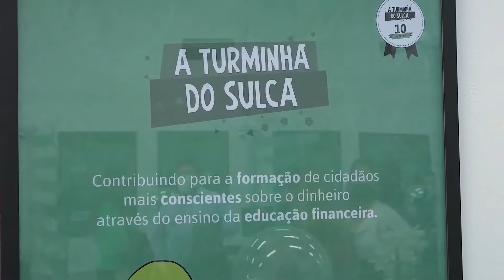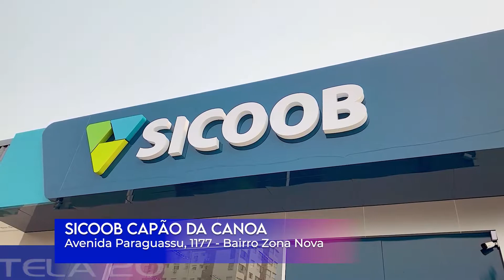SICOOB Credisulca agora tem agência em Capão da Canoa.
No último dia 20 de agosto, sexta-feira, inaugurou em Capão da Canoa a nova agência do Sicoob Credisulca. O Tela 20 esteve presente para conhecer e apresenta a agencia que leva cooperação e oportunidades para a região. Confira!

Endereço: Av. Paraguassu, 1177 - Bairro Zona Nova - Capão da Canoa/RS